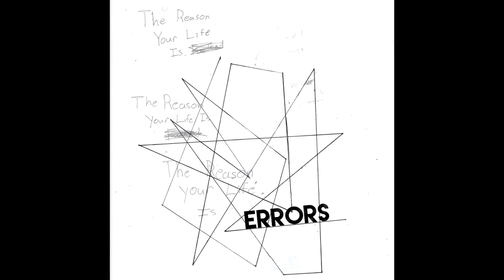The Questions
A collection of sounds that we screwed up the first time around. it consists of 2 new beats and 5 original songs, including the instrumental for each at the end of the tape for you to remix or have a nice freestyle session with.